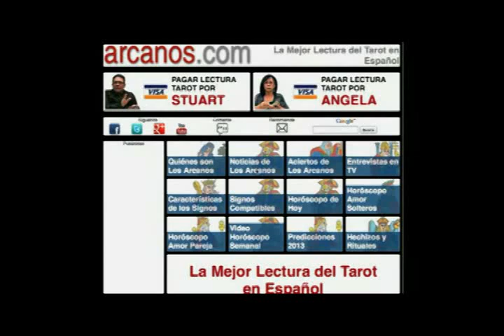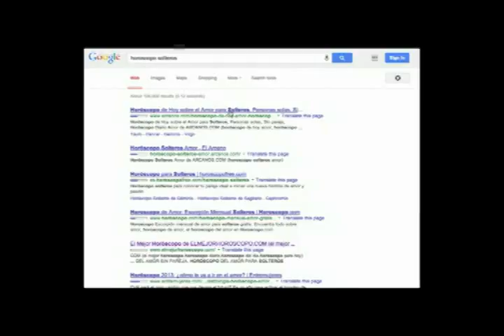Horoscopo Escorpio del 10 al 16 de noviembre 2013 - Lectura del Tarot